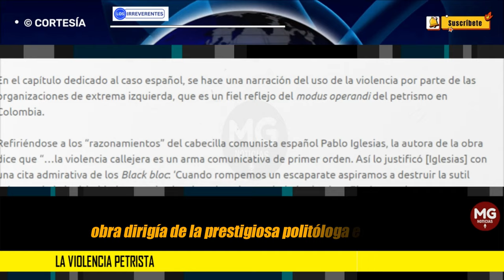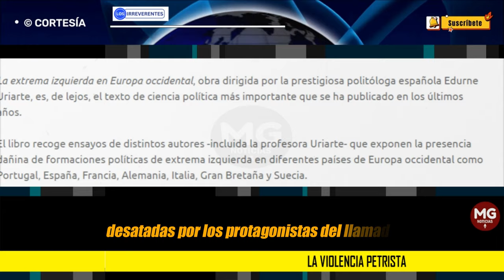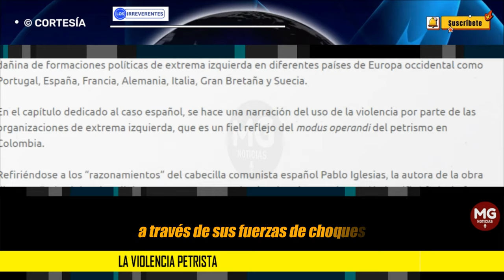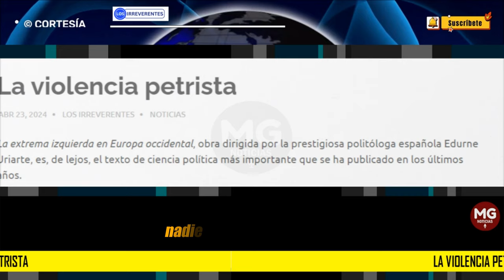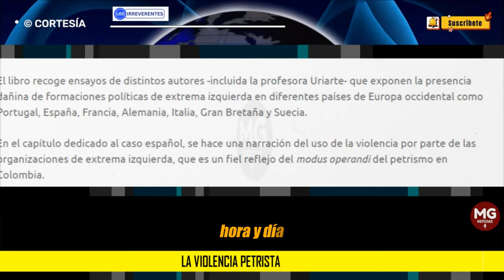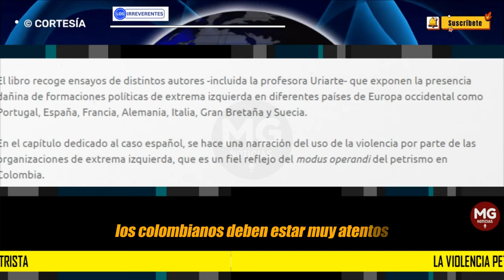LA VIOLENCIA PETRISTA 🔴 Editorial Los Irreverentes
La extrema izquierda colombiana erigió su campaña política de 2022 sobre los restos de las conflagraciones desatadas por los protagonistas del llamado “estallido social”. Petro y sus principales lugartenientes planearon y desataron la peor de las violencias ciudadanas registradas en las últimas décadas.